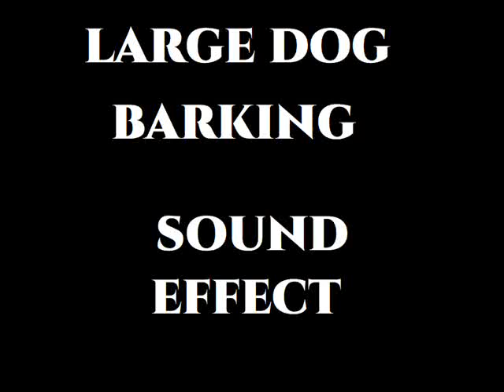Large Dog Barking - Sound Effect [HD]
sound effects
drum sounds
airhorn sounds